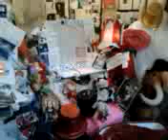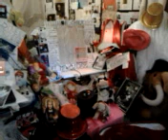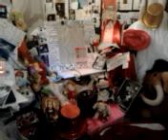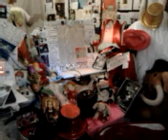Rydzykowe Radio Conchita video 2016 12 21 16 02 50